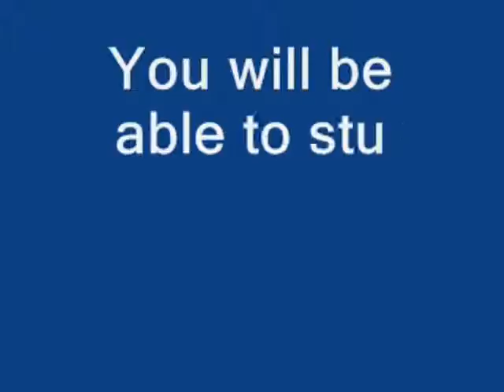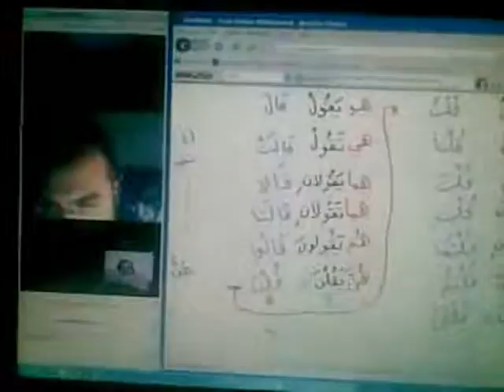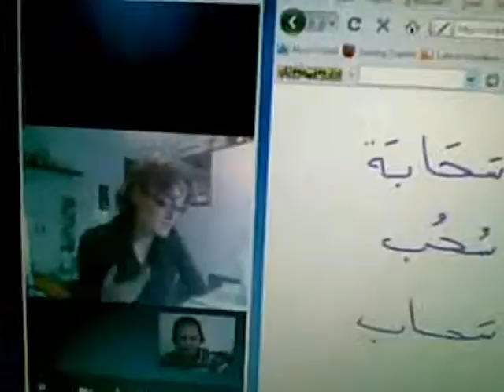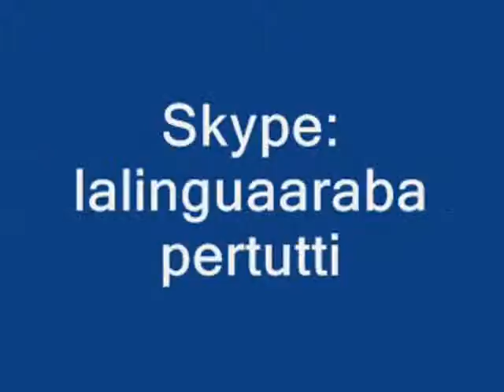Arabic language lalinguaarabapertutti.com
Arabic language online :This program is aimed at people who really need to learn Arabic (anywhere in the world) to help them make that difference at their work. For beginners useful greetings and higher business etiquette will be taught; at higher levels reading and writing become more important. Typical students include those working in import/export, international negotiations and acquisitions, jobseekers in international companies where an additional language is required as well as those working with international colleagues, in academic fields or in governmental areas.
Even within the most basic program for beginners the student can expect to finish the course with sufficient skills in basic telephone conversations in Arabic, in writing emails and in having conversations in general Arabic required for visting Arabic countries.
(which means:the Arabic language for all)
Try the first lesson for free!
Online Dissertation Help for university students
Skype: lalinguaarabapertutti
اللغة العربية للجميع